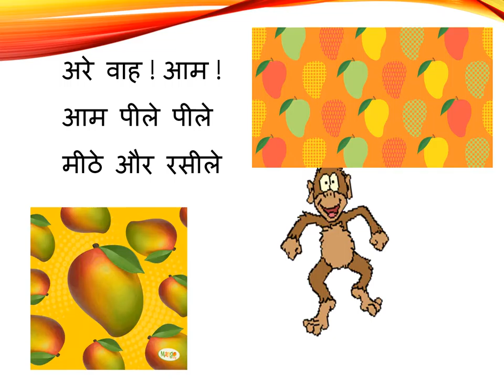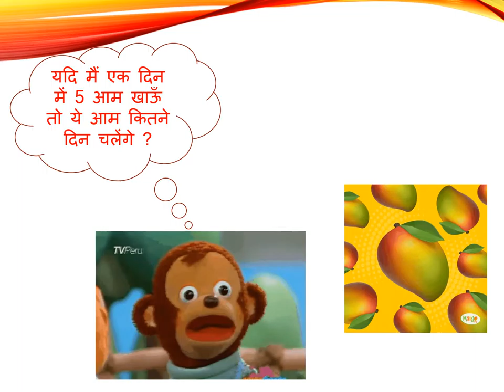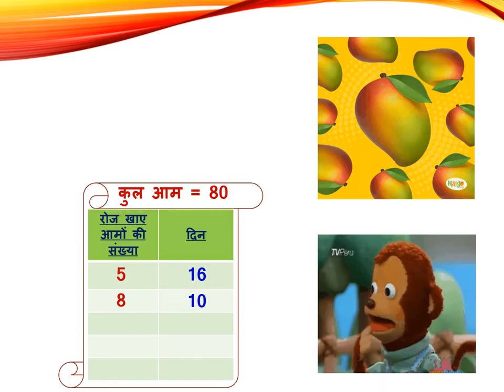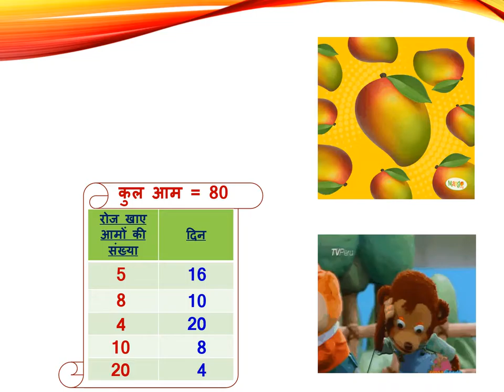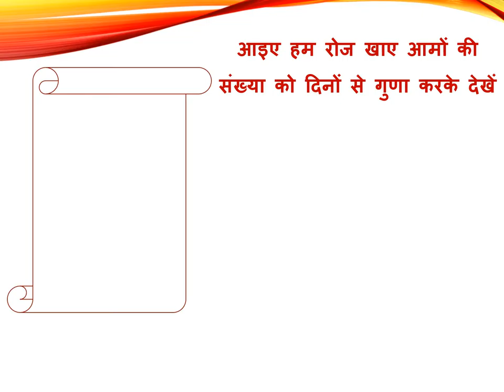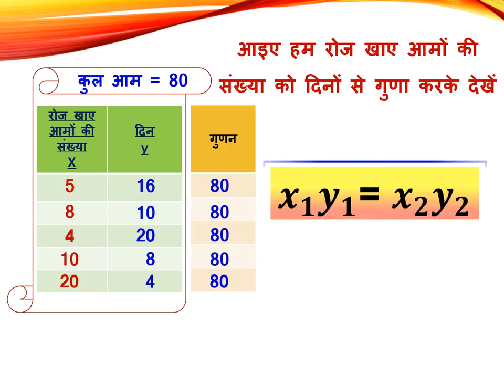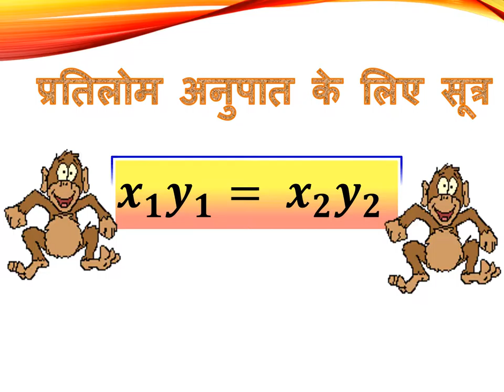Deriving Formula For Inverse Proportion